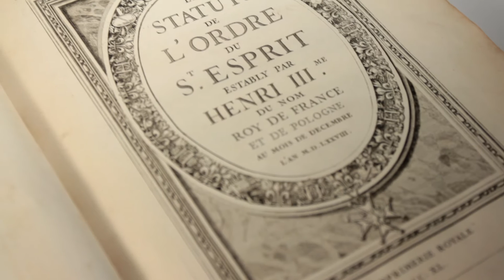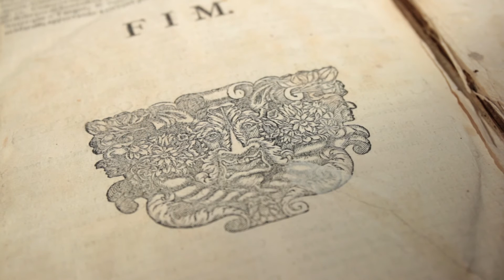Sneak Peek | Leilão Maio/Junho 2016